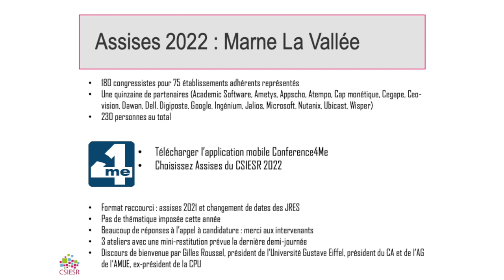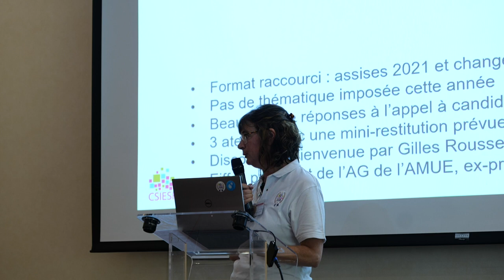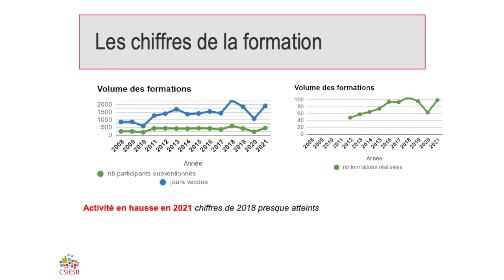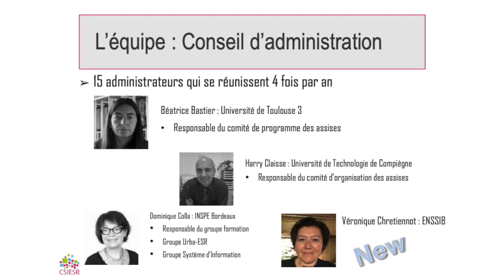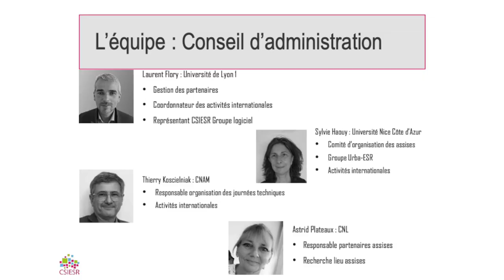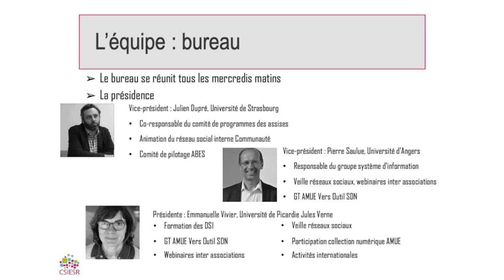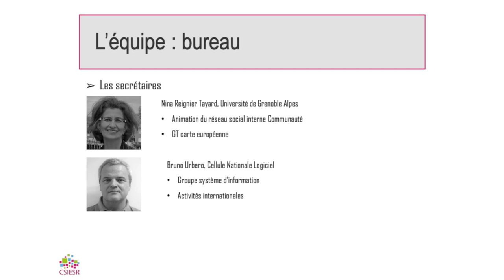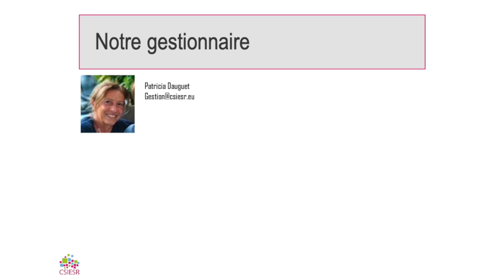1 ASSISES DU CSIESR 2022 Lancement des assises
14 h 00 min – 14 h 30 min
Emmanuelle Vivier – Présidente du CSIESR